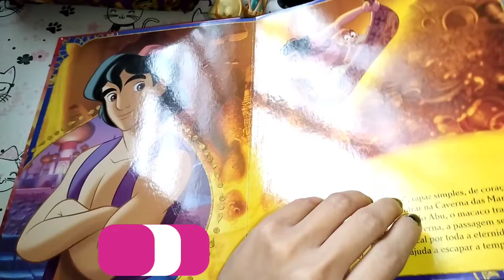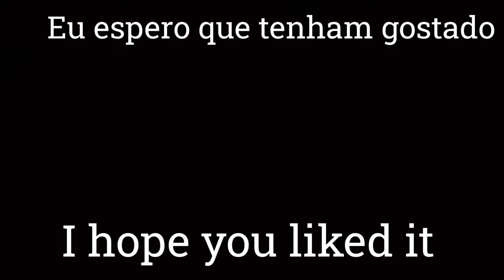Alladin!!!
Oiê oiê gente seja bem vindo (a) eu espero de coração que vocês gostem e fique por aqui comigo , posto vídeos todos os dias sobre Livros, Edites, desenhos, e algumas coleções 🥰
Se quiser me seguir no Instagram é esses aqui

E esse é meu pessoal 🥰

Hello, hello, welcome, I sincerely hope you like it and stay here with me, I post videos on Monday, Wednesday and Friday. This channel is about Books, Editions, drawings and some collections